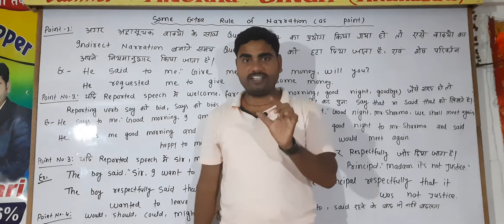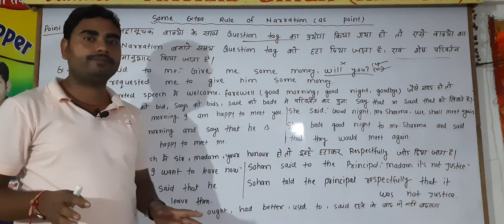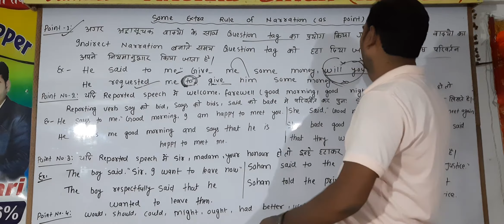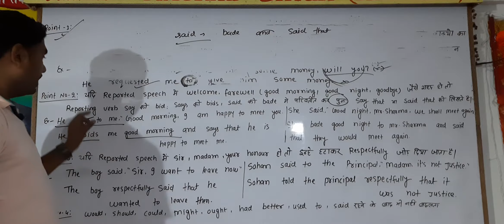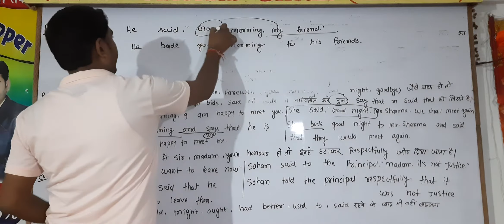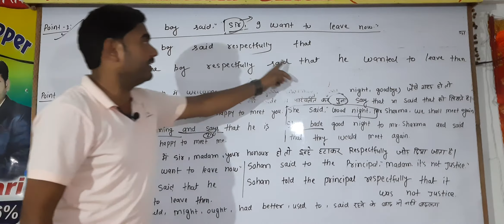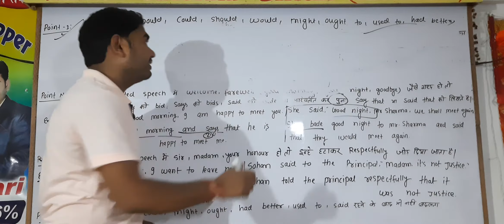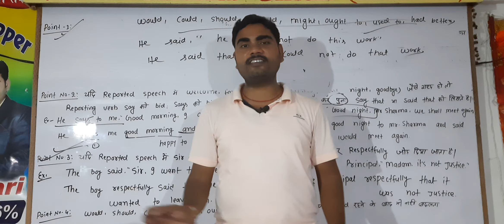NARRATION (Part-11)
Detail Grammar study